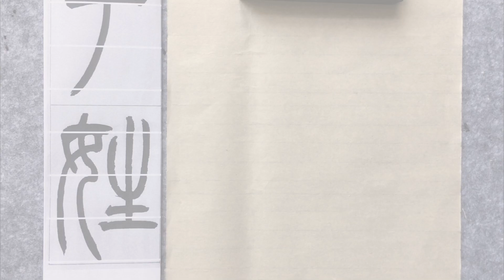中國書法吳讓之宋武帝與臧燾敕“姓”字單字示範講解 Chinese Calligraphy Wu Rangzhi Song Wudi and Zang Tao's Single Character De